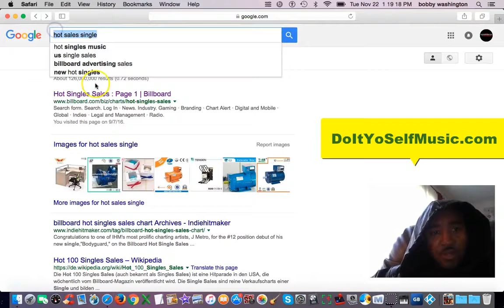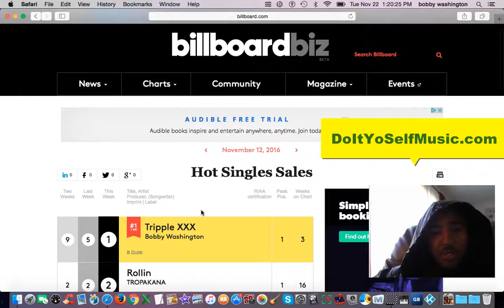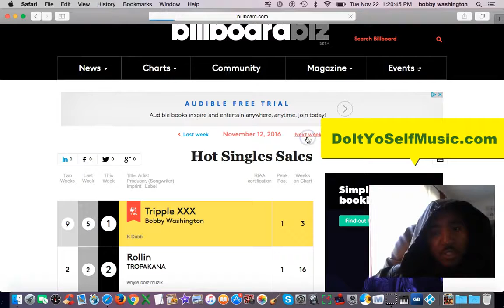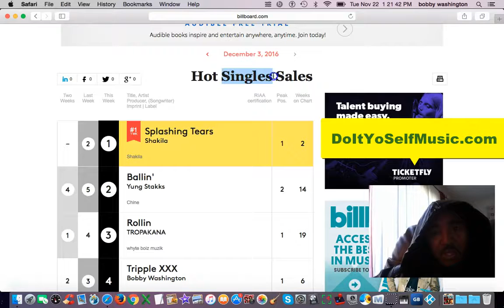6 Weeks In A Row Bobby Washington On Billboard Charts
6 Weeks In A Row Bobby Washington On Billboard Charts